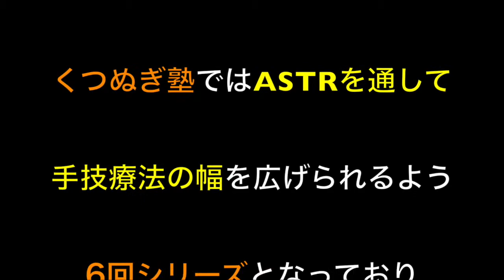くつぬぎ熟 膝蓋靱帯編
映像作成/企画：株式会社Pflaster
台東区根岸2-11-6　石巻ビル2F
各種スポーツ団体へのトレーナー派遣
整骨院のコンサル・経営

柔道整復師用国家試験対策　フラスター塾

柔道整復学のわかりやすいWEB講義
『柔整　桑野塾』